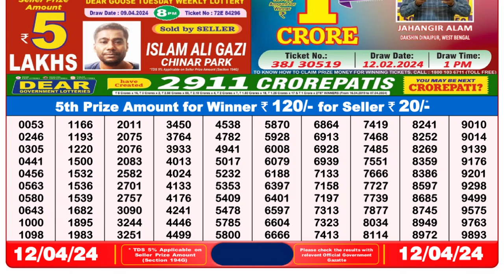🔴 Lottery Sambad Live 08:00pm 12/04/24 Evening Nagaland State Dear Lottery Result Pdf Download